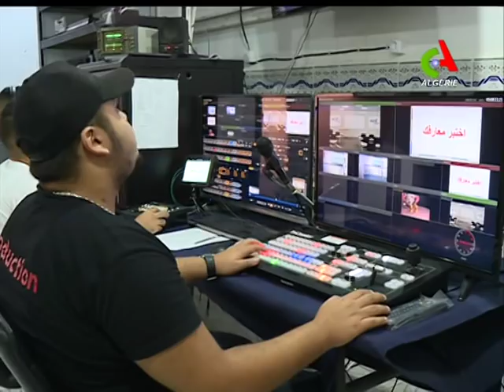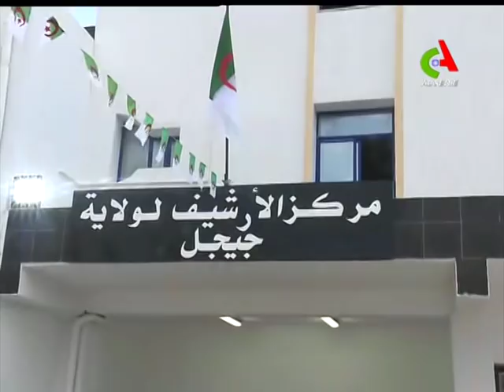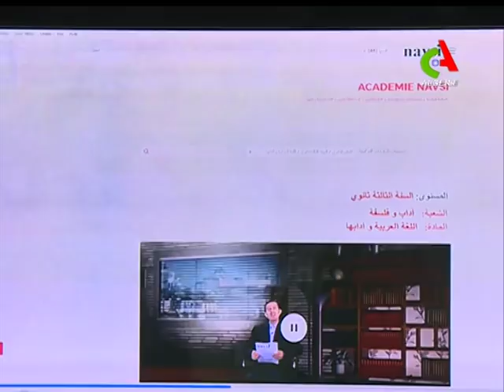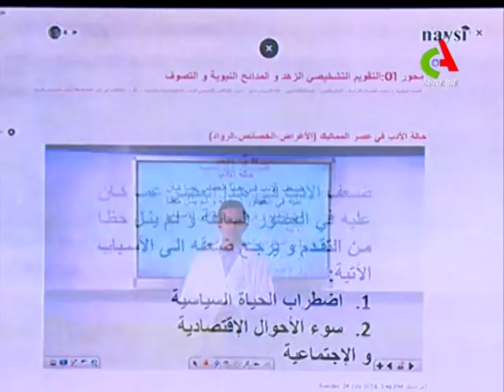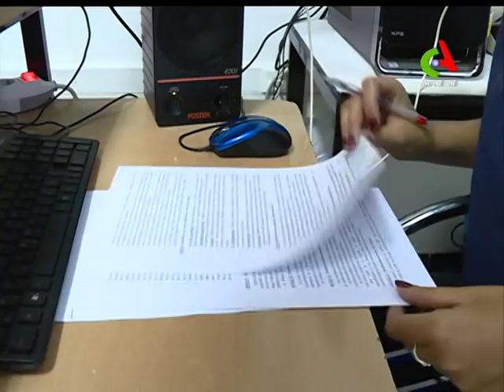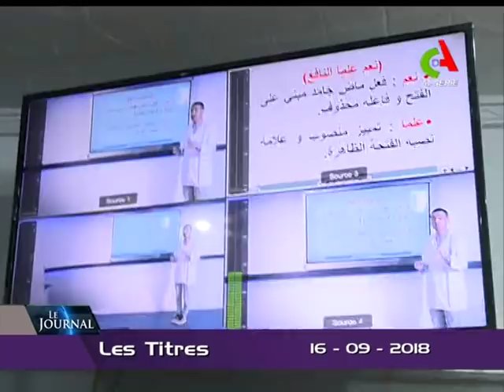JT 19H: 16-09-2018 Canal Algérie 🇩🇿